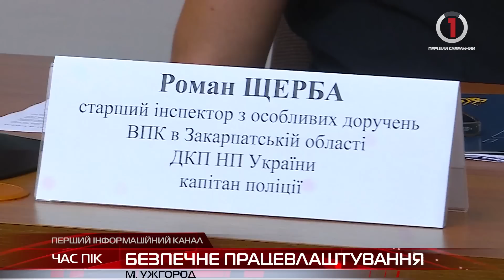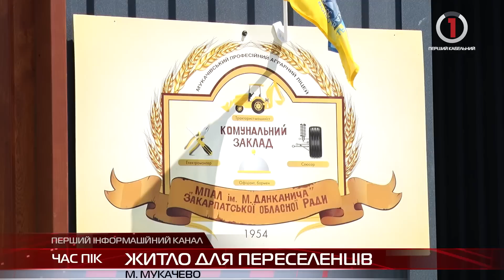Інформаційний підсумок 20 липня 2023 року